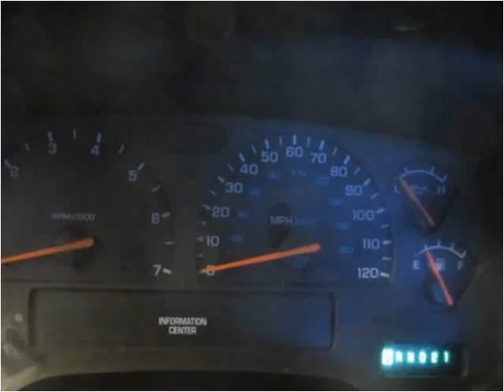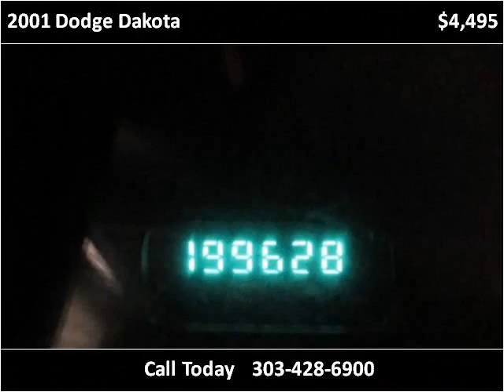2001 Dodge Dakota Used Cars Westminster-Denver CO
This 2001 Dodge Dakota is available from Choice One Motors.